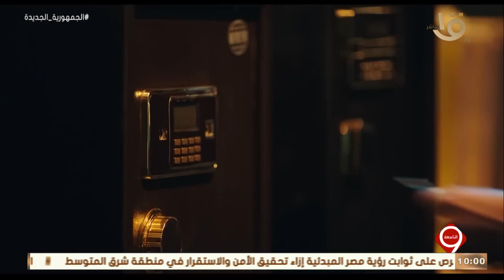التاسعة | الفنان أحمد عبد الله.. يكشف عن كواليس شخصية كارم فتح الله في مسلسل "جعفر العمدة"